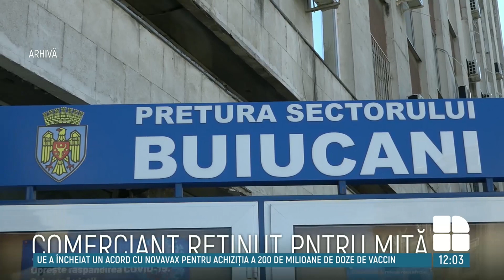Un comerciant din Capitală a fost reţinut pentru mită. Ar fi încercat să cumpere un loc la piață